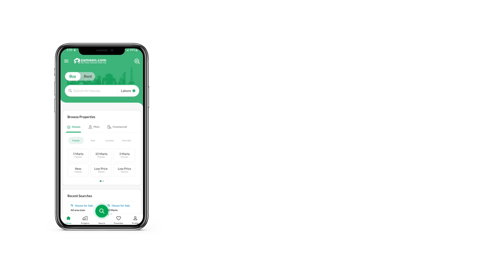5 MARLA RESIDENTIAL PLOT FOR SALE IN CENTRAL PARK HOUSING SCHEME LAHORE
Look No Further For Properties, As Residential Plot Has It All.
 The Futuristic Residential Plot In Lahore Is For Sale.
G A Builders Offers Best Investment Opportunities For Local overseas Pakistani Investor s Clients.
5 Marla Residential PLOT FOR SALE IN CENTRAL PARK HOUSING SCHEME FEROZEPUR ROAD LAHORE.

CENTRAL PARK FACILITIES